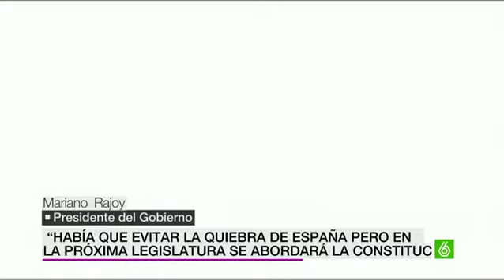El PSOE califica de "artimaña para arañar votos" la reforma constitucional de Rajoy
La reforma constitucional anunciada por el presidente Rajoy es una "artimañana para arañar votos", es la acusación del PSOE a las palabras de Rajoy advirtiendo que una reforma será consensuada al máximo con todos los partidos y que en ningún momneto contentará a los independentistas. A falta de unos meses para las elecciones generales toda la oposición recela artimañana para arañar votos.